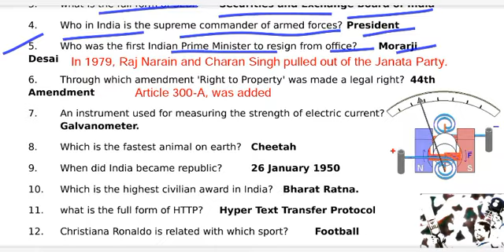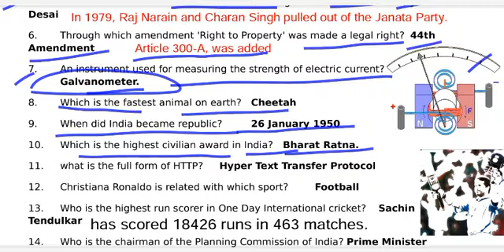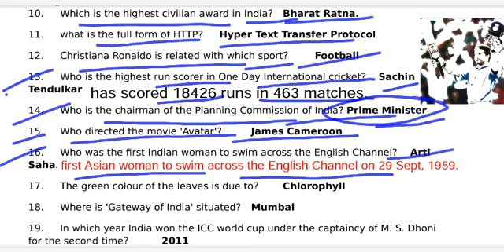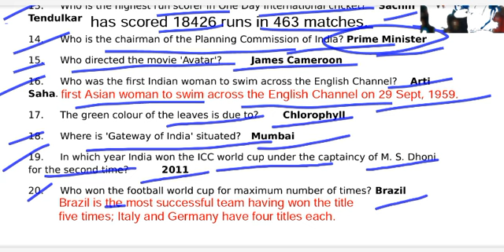GK one liner, Part - 1